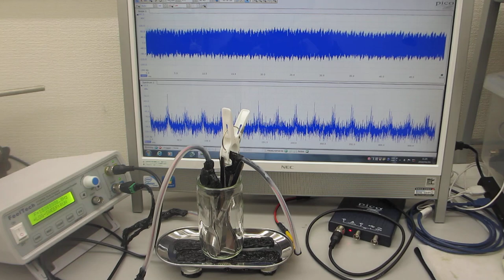表面弾性波を利用目的に合わせて制御する超音波実験－－表面残留応力の緩和処理－－（超音波システム研究所）